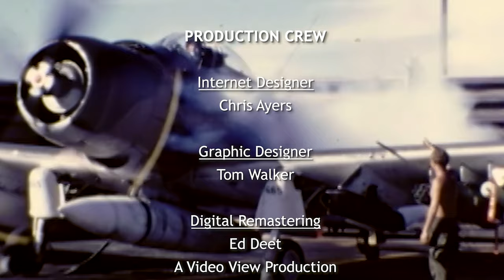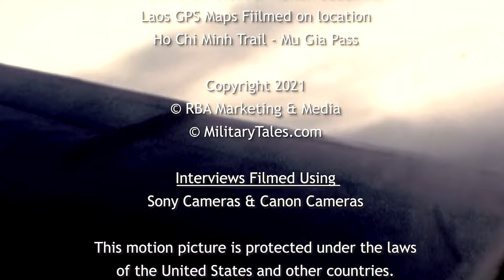Search and Rescue Mission - Ashcan 01 Alpha, Randy Jayne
Randy Jayne graciously sat with us to record several missions that he flew in South East Asia. The following interview was from the mission Ashcan 01 Alpha. Below is Randy's Award

☲✪☲  𝐓𝐨𝐝𝐚𝐲 𝐢𝐧 𝐒𝐨𝐮𝐭𝐡𝐞𝐚𝐬𝐭 𝐀𝐬𝐢𝐚 (𝐒𝐄𝐀) 𝐀𝐢𝐫 𝐖𝐚𝐫 𝐇𝐢𝐬𝐭𝐨𝐫𝐲 ➣ 10-11 December 1971
Capt. Randy Jayne
Silver Star Medal 🎖
Mu Gia Pass (Steel Tiger) Laos

10-11 December 1971
Capt. Randy Jayne Silver Star Medal 🎖
Edward Randolph Jayne HOME OF RECORD:  Kirksville, Missouri
Edward Jayne graduated from the U.S. Air Force Academy at Colorado Springs, Colorado, Class of 1966.  He retired as an Air National Guard Major General.

AWARDS BY DATE OF ACTION: 1 of 6 Silver Star AWARDED FOR ACTIONS
DURING Vietnam War Service: Air Force Rank: Captain

GENERAL ORDERS:
Headquarters, 7th Air Force, Special Order G-1165 (May 18, 1972)

CITATION:
The President of the United States of America, authorized by Act of Congress July 9, 1918 (amended by an act of July 25, 1963), takes pleasure in presenting the Silver Star to Captain Edward R. Jayne, II, United States Air Force, for gallantry in action in connection with military operations involving conflict with an armed hostile force in Southeast Asia from 10 December 1971 to 11 December 1971.

On those dates, Captain Jayne was the on-scene commander for a search and rescue mission that was attempting to recover an American pilot who was downed near Mu Gia Pass in Laos.  With complete disregard for his own safety, Captain Jayne repeatedly attempted to penetrate the persistent cloud layer that covered the hilltops in order to visually locate the survivor.  At times, his efforts placed him in plain view of the hostile forces defending Mu Gia Pass, but he continued his mission despite encountering heavy ground fire and surviving a close encounter with a surface-to-air missile.  Captain Jayne's outstanding aerial skill and coolness under fire was the major factor in the ultimate success of this vitally important mission.

By his gallantry and devotion to duty, Captain Jayne has reflected great credit upon himself and the United States Air Force.